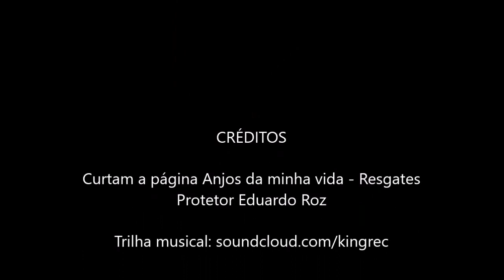Velhinha Com Alzheimer Sem Perceber Maltrata Cadela E Protetor Precisa Agir. E Agora???